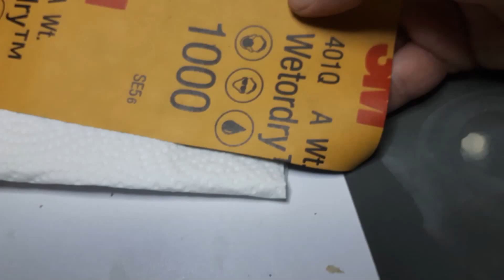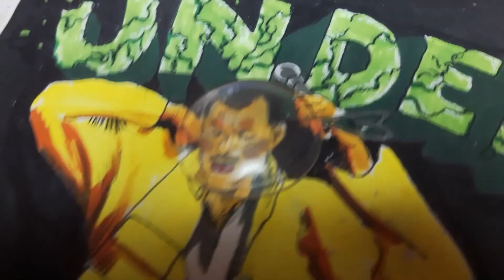Lets build a UFO part #3 Trying to restore viewing dome.